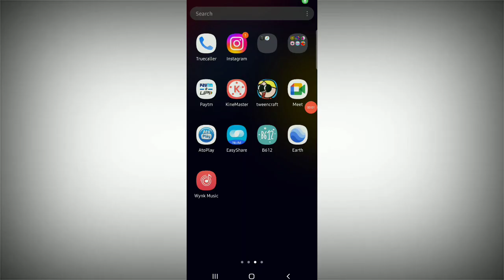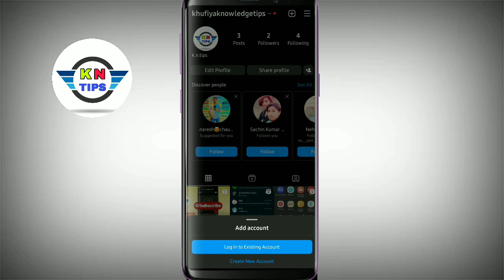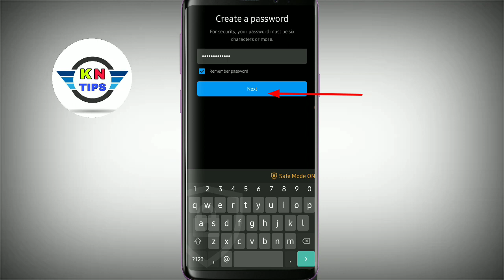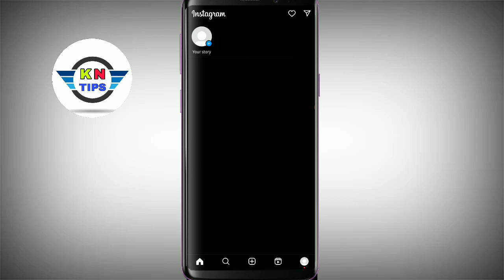Instagram ki dusri id kaise banaen || Instagram ki dusri id kaise banaye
channel name ..
khufiya knowledge tips. .

your queries. .
1. insta me dusri id kaise banaye
2. insta me dusra account kaise khole
3. insta me 2 id kaise banate hai
4. insta me another account kaise banate hai
5. insta me 4 account kaise open kare
6. insta me new account kaise khole
7. insta me naya account kaise khole
8. insta me account kaise kholte hai
9. insta me id kaise khole

my channel name  khufiya knowledge tips